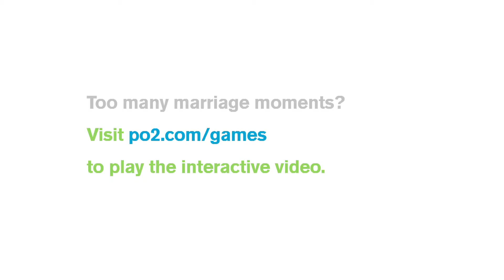Marriage Moments: House of Cards (How To Fight Fair)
Telling someone what to do is not how to fight fair.  Better to not fight at all!  When you say "I feel that you should..." you are likely to bring on a defensive response.  Learn how to speak so its easy to be heard